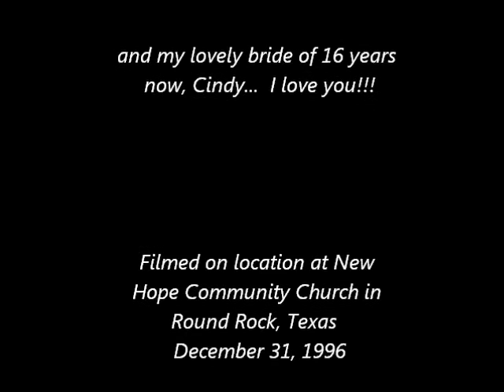The Original Dancing Groomsmen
This is a video from December 31, 1996 of me and my groomsmen dancing into our wedding ceremony.  It was awesome and surprised the entire crowd setting the tone for what quickly turned into a great wedding, reception and New Year's Eve party till midnight.